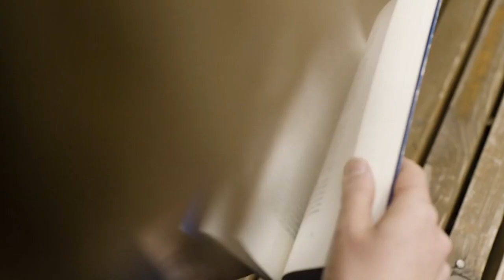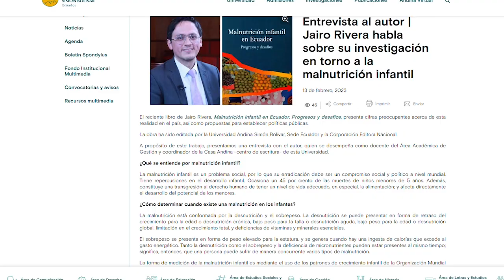Reporte Andino: 20 de febrero de 2023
En esta edición del noticiero de la Universidad Andina Simón Bolívar:

- El Rector de la Universidad Andina recibió la visita de una delegación de la Universidad Nacional Abierta y a Distancia, de Colombia.
- El Vicerrector de la Universidad Andina se reunió con la Primera Secretaria de la Embajada de la República de Corea del Sur.
- Universidad Andina publica un estudio sobre la malnutrición infantil en el Ecuador, a cargo del docente Jairo Rivera.
- El Programa Andina EcoSaludable realizó un taller con productoras de Cayambe y Tabacundo para preparar el regreso de la feria agroecológica.